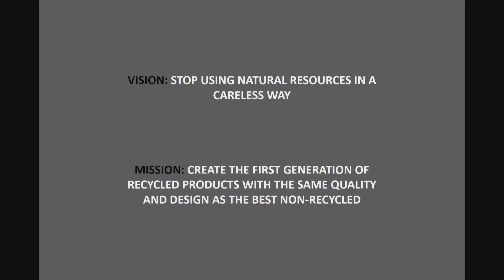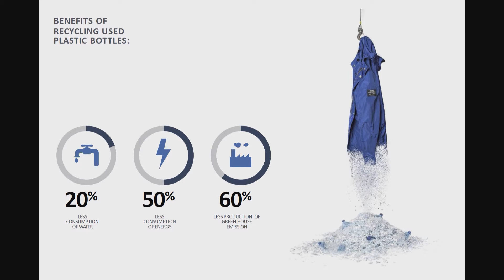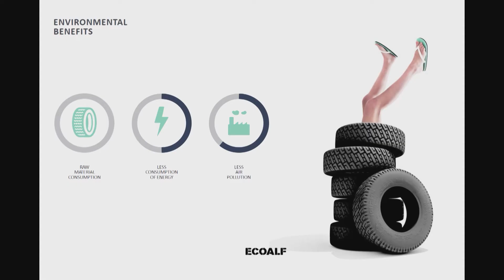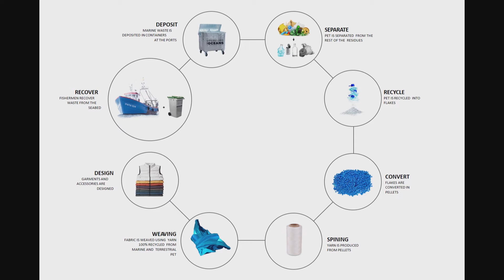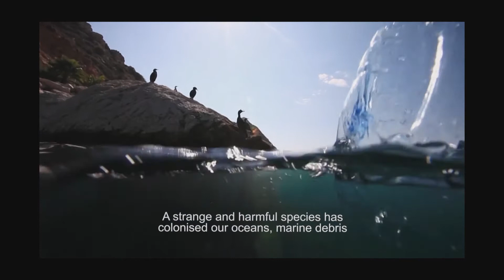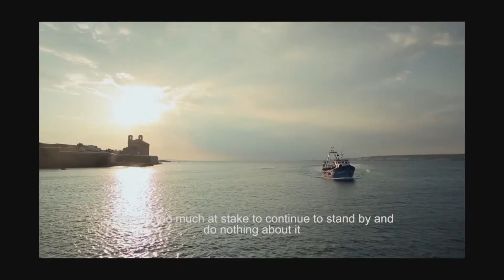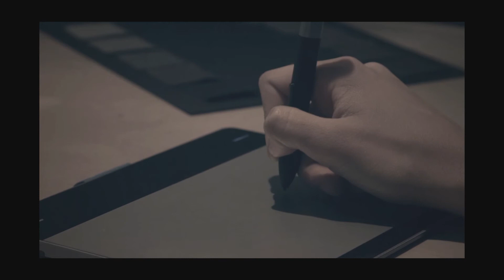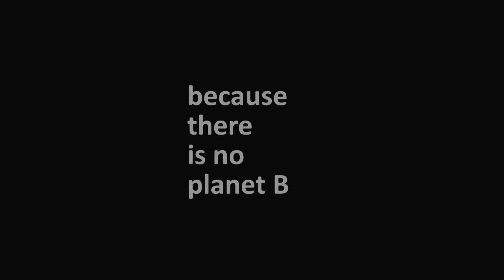FashionSustain 2018: Javier Goyeneche, Ecoalf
Upcycling the oceans from Spain to Thailand